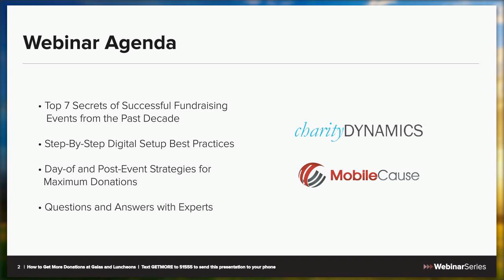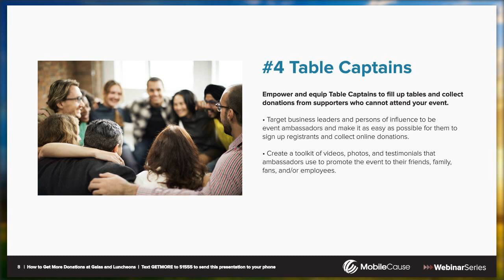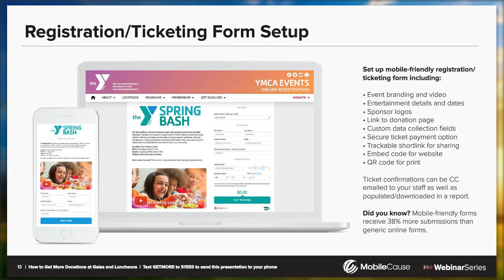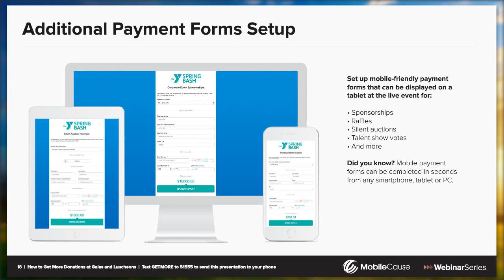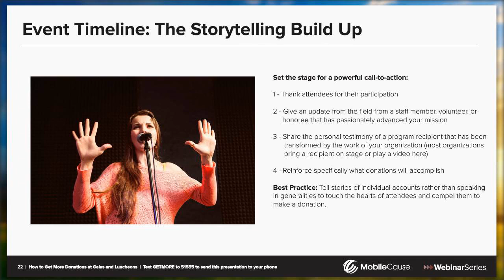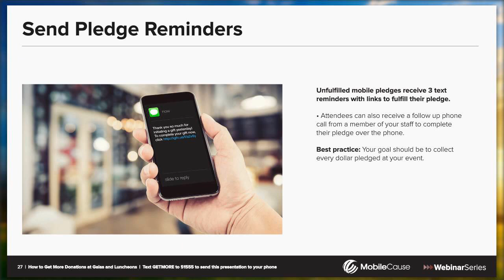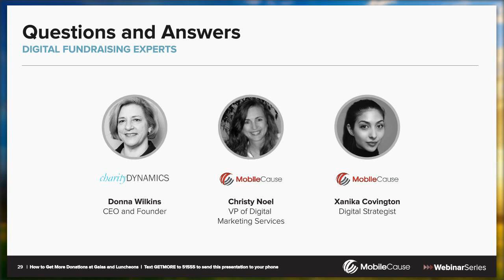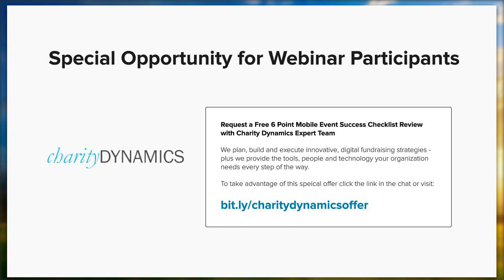Get More Donations at Galas and Luncheons Webinar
Text GETMORE to 51555 to send this presentation to your phone. Learn how to optimize your organization’s upcoming event with step-by-step digital fundraising and communication best practices for invitations, ticket sales, crowdfunding, storytelling, live call-to-action, fundraising thermometer, and much more! Featuring Donna Wilkins from Charity Dynamics.